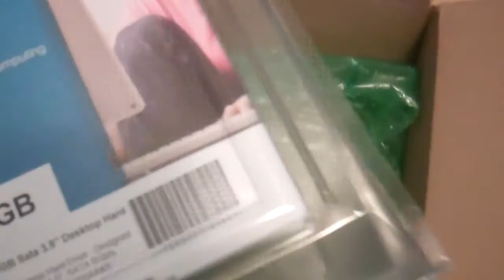Western Digital Blue 500GB Hard Drive Installation and Recording Test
Installing and testing my new recording hard drive.